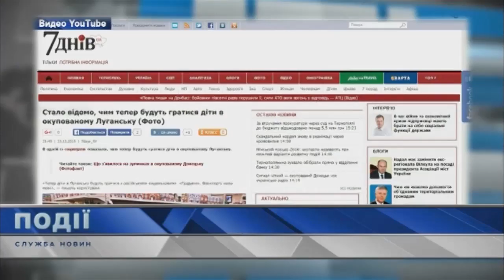Вместо детства – «Грады»